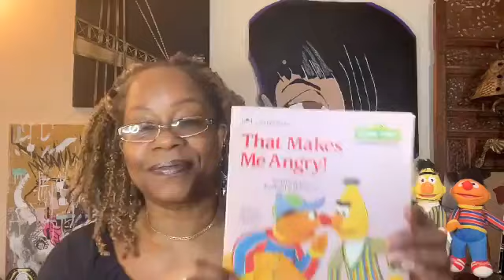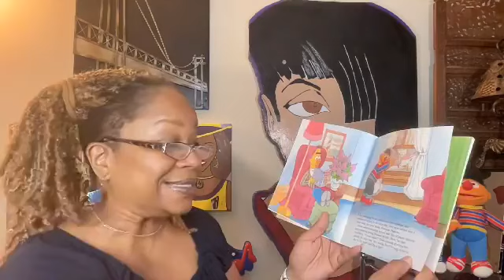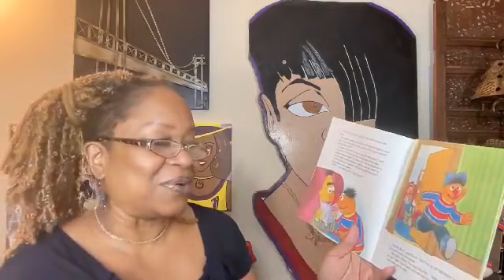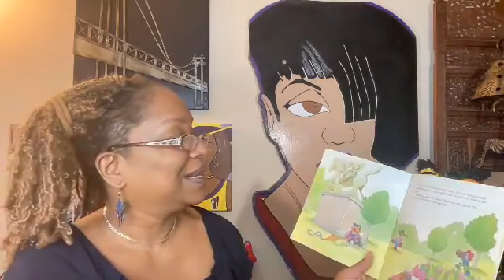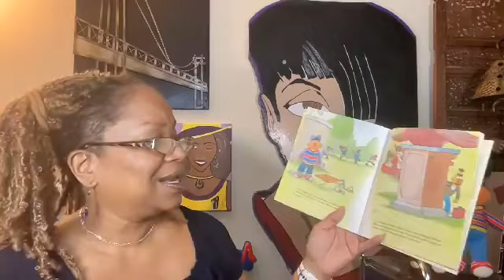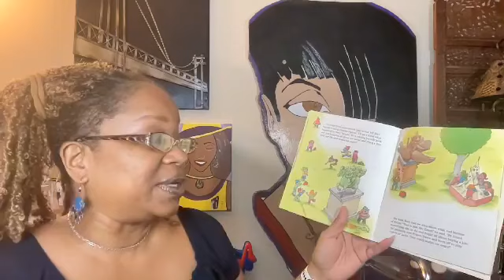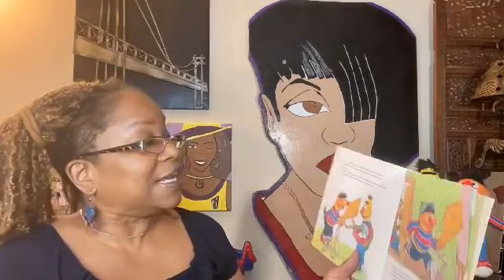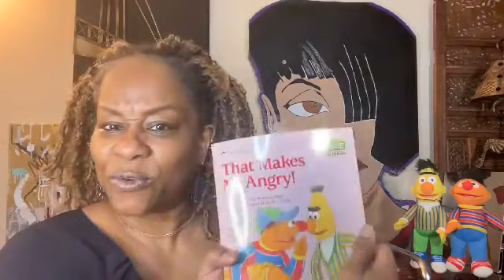Book Title: Sesame Street, That Makes Me Angry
Audrey Reads
Written by Anthony Best, Illustrated by Tom Cooke